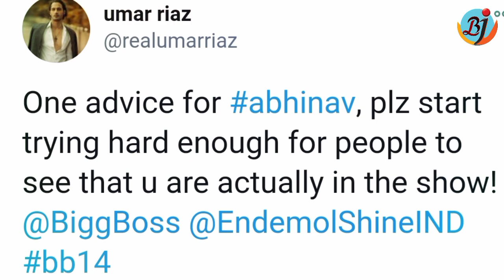Asim Riaz के Brother Umar Riaz का Abhinav Shukla के Comment पर ऐसा Reaction | Bigg Boss 14 | BJN